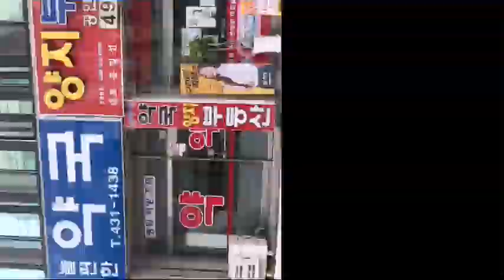korean country#korean city beautiful scenery # ramaelo gaau media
korean country korean city beautiful scenery

# ramaelo _gaau_media youtube_channel #